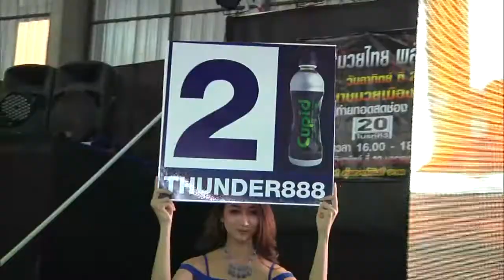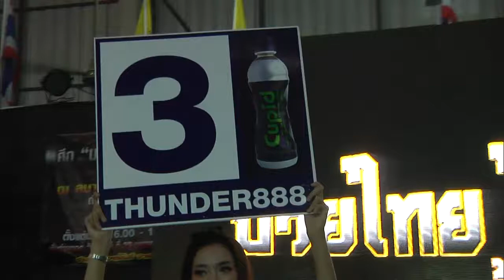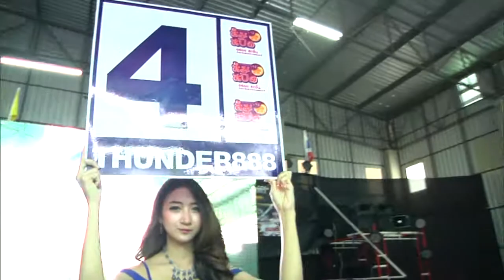มวยไทยไบรท์ทีวี ฅนสู้คน 5 ก.พ. 60 คู่ที่ 2 ลมหนาว ส.รัตนารุ่งโรจน์ vs ลมหนาว ส.รัตนารุ่งโรจน์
ลมหนาว ส.รัตนารุ่งโรจน์ vs ลมหนาว ส.รัตนารุ่งโรจน์ *ทุกอาทิตย์เปิดช่อง 20 ชมมวยมันส์ๆ ศึกมวยไทยไบรท์ทีวี ฅนสู้คนจากเวทีเมืองย่าโม